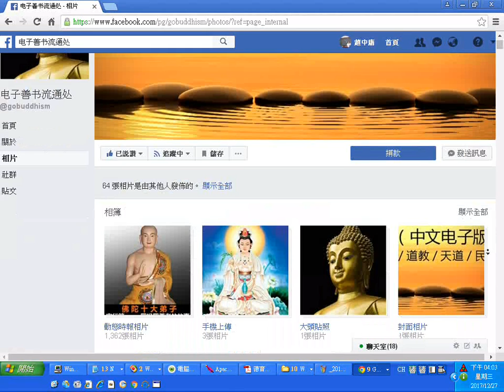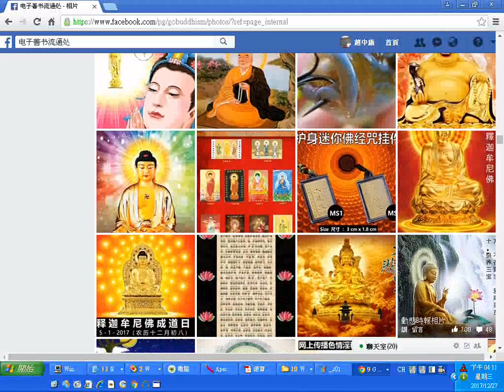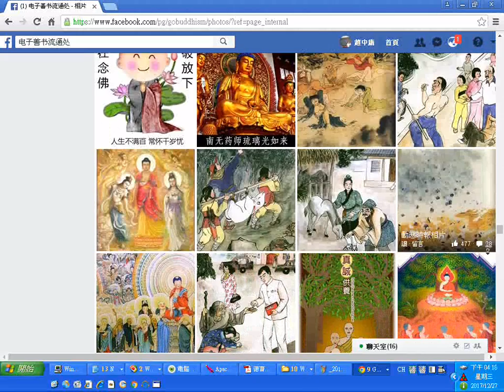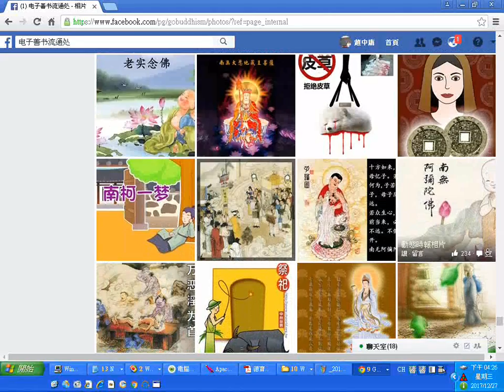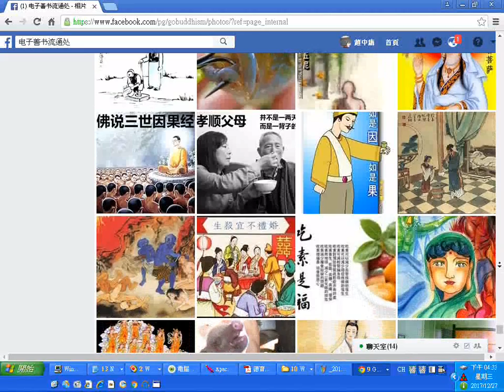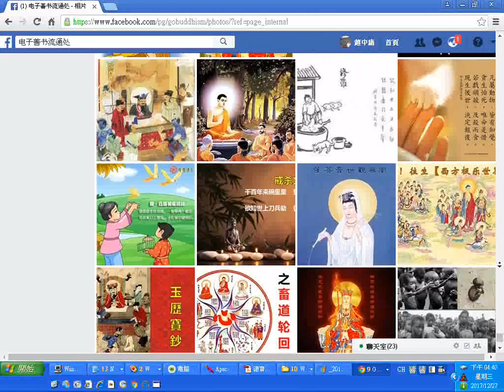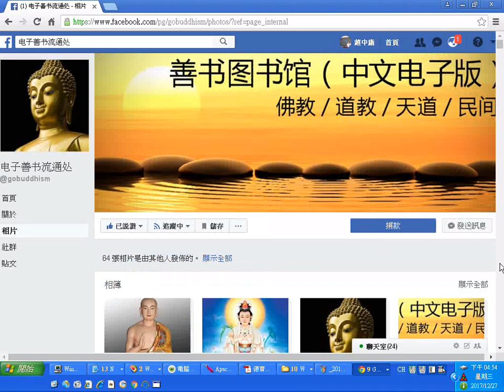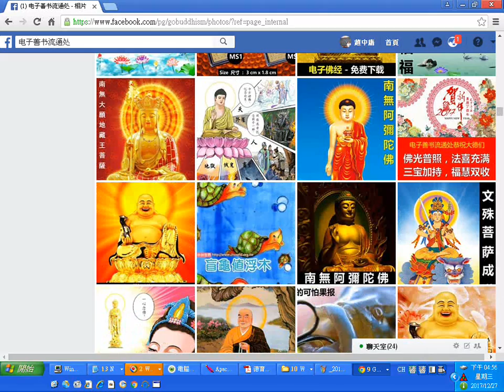20171227 電子善書流通處 相片ALL內容很豐富含很多高畫質佛菩薩像及道義勸善圖文 附加十方法界衛視台的聲音